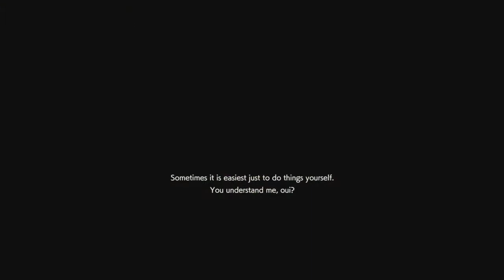Resident Evil resistance